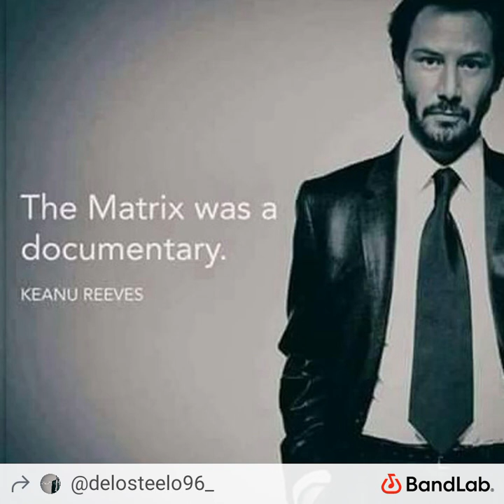Delo Steelo - "Gatsby"